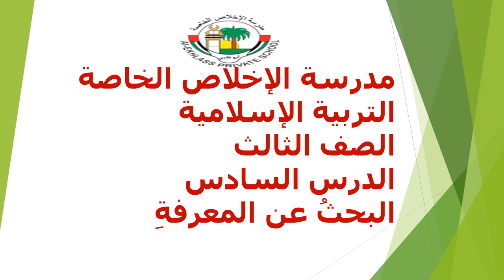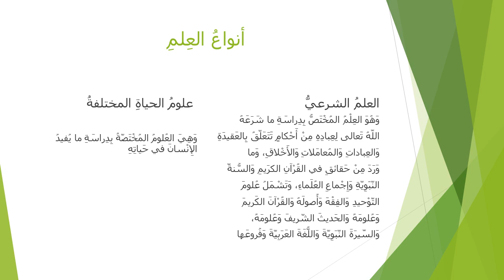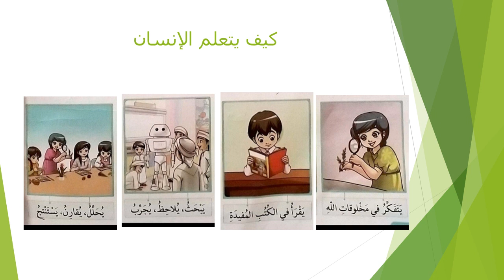الصف الثالث -البحث عن المعرفة- التربية الإسلامية - مدرسة الإخلاص الخاصة